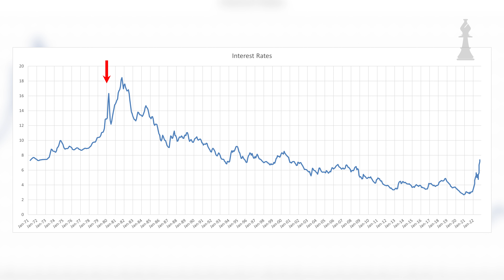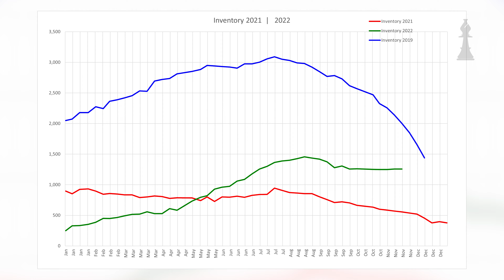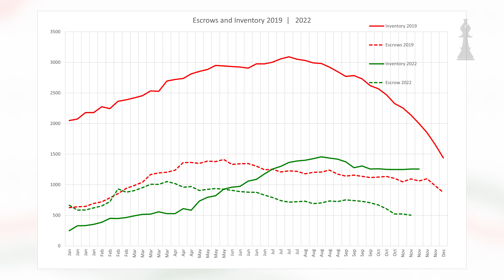November 2022 Housing Market Update South Orange County by The Bishop Team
What's going on in the market? Have Interest Rates had an impact on Housing Prices?  What is Buyer activity like? Check this out for the latest in South Orange County Housing

Jim Bishop
Berkshire Hathaway HomeServices California Properties
DRE 01352560

Justin Bishop
DRE 02120138

Vickie Bishop
DRE 01982437